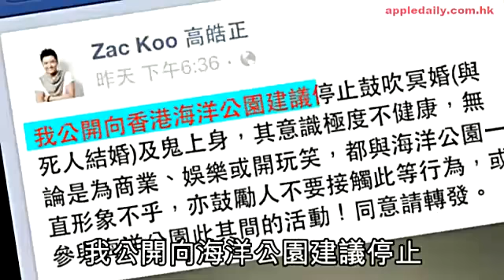高皓正狂轟海洋公園 鼓吹冥婚